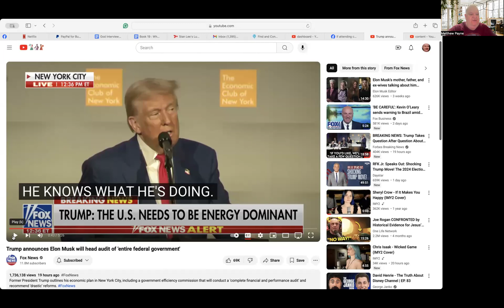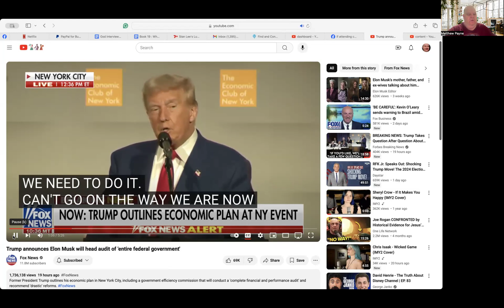Trump Presidency to use Elon Musk to do a thorough Government Audit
Donald Trump has announced that he has invites Elon Musk to come into the government and do an audit to cut overspending and save the American taxpayers. Elon Has agreed to set time aside and help.

5 Books that I read that changed me and stayed with me

1. Please Understand Me II by D Keirsey
2.  The Celestine Prophecy by James Redfield
3.  Destined to Reign by Joseph Prince
4. Revealing Heaven Books 1 and 2 by Kat Kerr
5. The Seer by James Goll
And the book  that  I recommend of mine is called The Parables of Jesus Made Simple: Explained by Jesus Himself
For a personal prophecy request or prophetic destiny blueprint off Matthew or any other prophetic service for yourself, please

You can read over 60 free non-fiction Christian books of Matthew Robert Payne